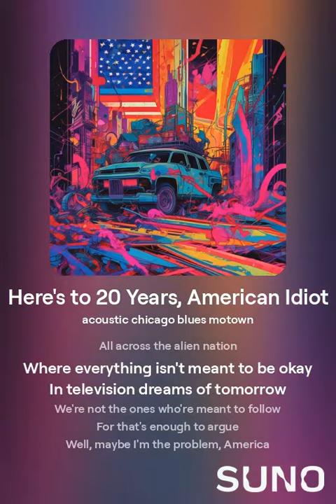Cheers to 20 years, American Idiot, with love from Chicago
Not sorry o7